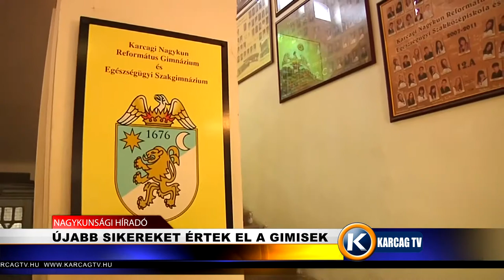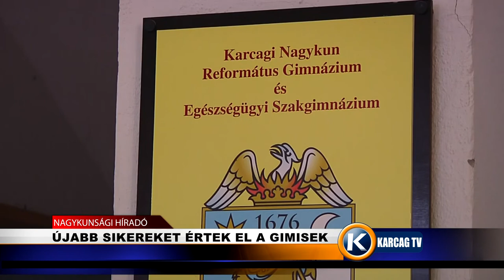Újabb sikereket értek el a gimisek karcagtv